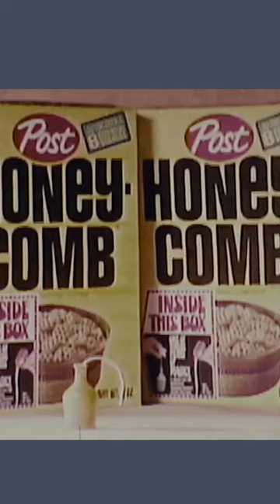Honeycomb Hideout! Classic 1970s TV.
Classic seventies cereal commercial.